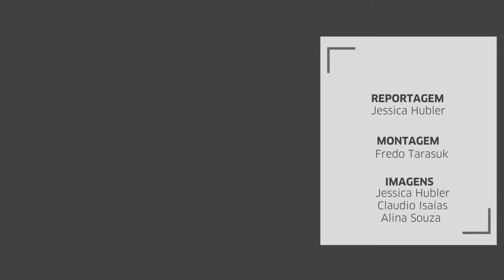Marchezan estima 25% dos postos de gasolina operando nesta terça-feira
Prefeito se reuniu com o Gabinete de Crise para definir estratégia de distribuição de combustíveis na Capital